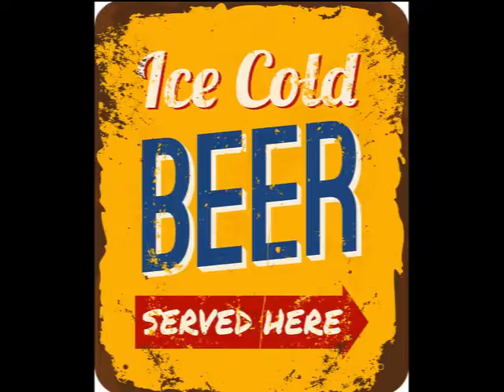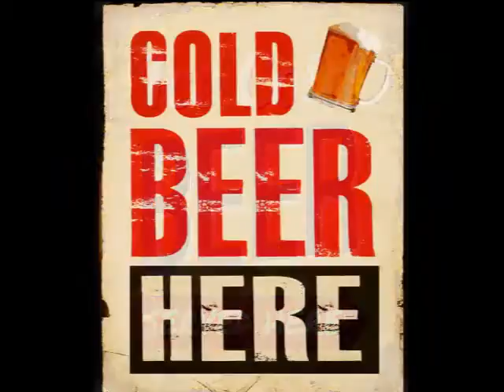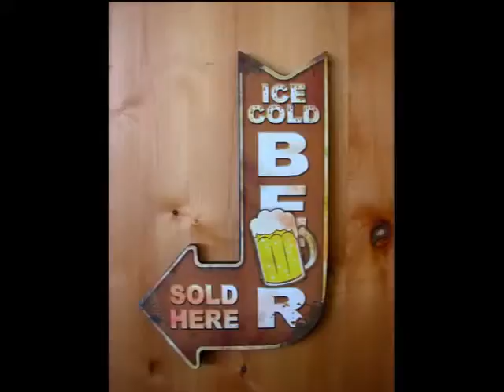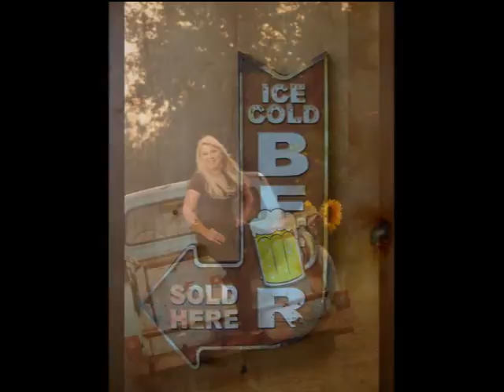No Beer Here (Radio Version)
Release of Amy Ames' Latest CD, NOW OPEN to radio for Airplay Direct Radio Station Members only

The Late Great Robert K. Oermann describes Amy Ames' song, No Beer Here, so well, "It's nice to know that country hasn't forgotten its sense of humor And, trust me, you have GOT to listen... It is a complete hoot." Robert K. Oermann, Music Row Magazine.

Copyrights: Amy Ames & Eddie Hedges